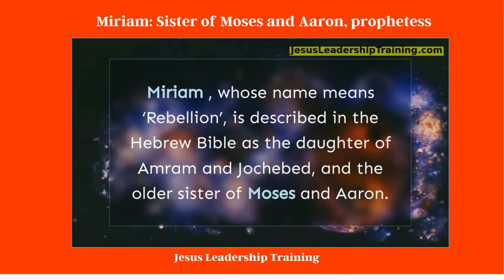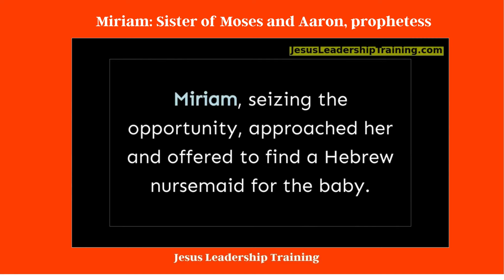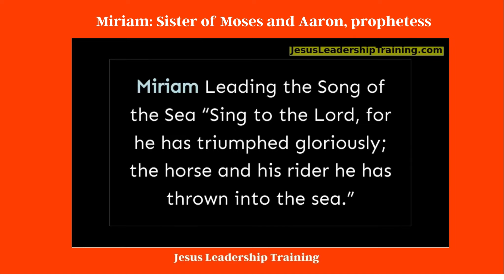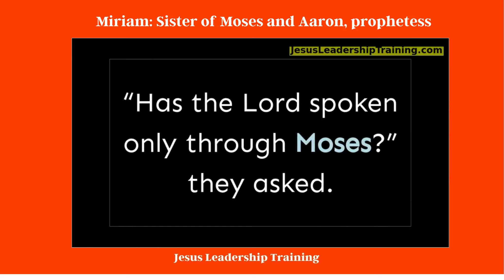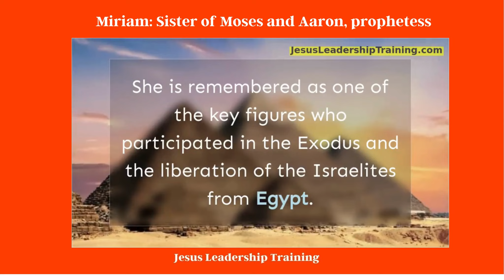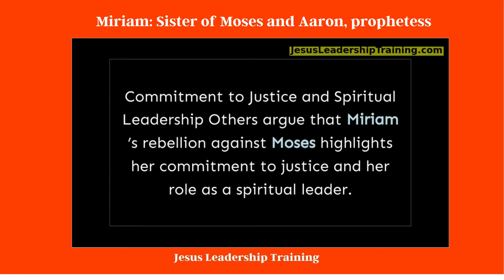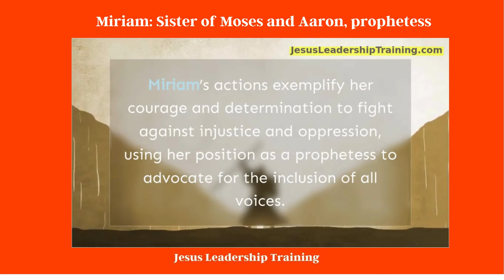Miriam Sister of Moses and Aaron, Prophetess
Key Takeaways:
Miriam’s name means ‘Rebellion’ and she is the sister of Moses and Aaron.
She is recognized as a prophetess and played a significant role in leading the Israelite women.
Miriam is one of the seven major female prophets of Israel.
Her name has biblical and symbolic significance in the Exodus story.
Miriam’s actions and rebellion against oppressive systems continue to inspire and encourage social justice movements.
The Early Life of Miriam
In the biblical narrative, Miriam is introduced as the sister of Moses and Aaron, two central figures in the Exodus story. Miriam’s early life plays a crucial role in shaping the events that follow.

Miriam and the Pharaoh's Daughter
As a child, Miriam witnessed the harsh edict issued by Pharaoh, which ordered the killing of all Hebrew baby boys. To protect her brother Moses from this decree, their mother, Jochebed, placed him in a basket and set him adrift on the Nile River. Miriam, with unwavering devotion, positioned herself at a safe distance, watching over her brother, praying for his safety.

Divinely guided, the Pharaoh’s daughter discovered the basket while bathing in the river. Miriam, seizing the opportunity, approached her and offered to find a Hebrew nursemaid for the baby. This act of bravery not only ensured Moses’ survival but also allowed their mother, Jochebed, to continue caring for him as his nursemaid.